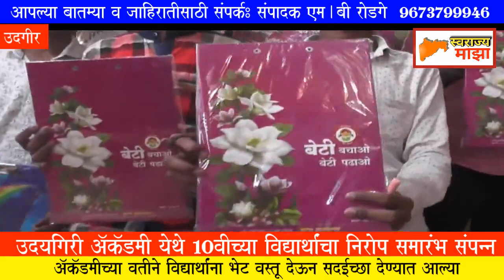udgir# उदगीर#घोडके सर यांच्या उदयगिरी अॅकॅडमी येथे 10 वीच्या विद्यार्थाना निरोप .